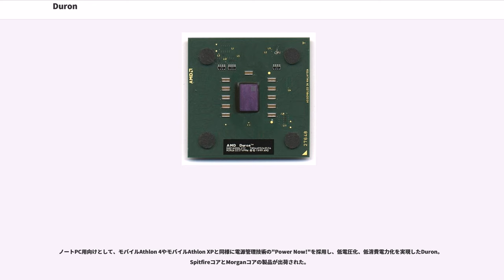Duron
AMD Duron （デュロン）は、AMDの32ビット・マイクロプロセッサである。インテルのx86と機械語レベルでの互換性を持つ。

Duronは同社のAthlonに対しての廉価版で、低価格帯パーソナルコンピュータ (PC) への採用目的にインテル社のCeleronの対抗製品という位置付けで発売された。DuronはAthlonよりも性能が抑えられたCPUであるものの商品価格の設定は競合するCeleronより費用対効果が優れたものになるようにされており、Athlon相当程度の性能を必要としない主に企業事務向け及び一部の個人向けの各低価格系PCに採用され、費用対効果を重視する一般消費者にも支持された。

Athlonとの差別化を図り製造原価を抑える為にL2キャッシュ容量を64KBに削減されている。64KBはL1キャッシュの128KBの半分量で、通常のキャッシュ構成ではL2キャッシュの内容が全てL1キャッシュに収まってしまう為にL2キャッシュが意味を成さない。そこでエクスクルーシブキャッシュ機能によってL1とL2キャッシュ内容が重複しないようになっており、実質容量L1とL2を総和した192KB相当の大きなものとなっている。その一方で命令セットはAthlonと同じく拡張命令セット「Enhanced 3DNow!」と「3DNow! Professional」も完全に対応しており、Athlonで使えるソフトウェアは性能はともかく全て利用できる。DuronのハードウェアインターフェースはThunderbirdコア以降のAthlon、Athlon XPと同じSocket A (Socket 462) で、Athlon用のSocket Aを実装したマザーボードに装着することができる。そのためDuron専用マザーボードは存在しない。高度な性能を除きAthlonに引けをとることが無く、極端に高い演算性能を求めるような特殊用途を除いて満足できる性能を持っていた。

2000年6月、ThunderbirdコアのAthlonをベースとした"Spitfire"コアを採用した第一世代のDuronが発表される。その名前は同名の戦闘機に由来する。対応するFSBクロックは200MHz。プロセスルールは0.18μm。

Spitfireにより性能を高める改良を加えた製品として開発されていた。しかし自動車メーカーから商標権の侵害のクレームにより、Morganに改称され計画は続行された。AMDはドイツのドレスデン州に新工場を竣工したが、地域感情に配慮しそれまでのSpitfireなどの第2次世界大戦の連合国軍側の戦闘機の名称を使うのをやめ、自動車の名称を使用することにしたものである。

2001年8月、"Morgan"コアを採用した第二世代のDuronが発表される。PalominoコアのAthlonを基本設計としてL2キャッシュそのものを削減した製品である。しかし初期の製品はAthlon 4のPalominoコアを流用しL2キャッシュを細工して減らしてあるとDuronブランドの発表会で述べている。この世代から3DNow! Professionalに対応している。名前の由来は自動車ではなく馬の品種である。しばしば戦闘機および自動車の名前の由来となった馬の品種を用いることで、商標権の問題を避けやすくなる。FSBクロックは200MHz、プロセスルールはSpitfireと同じく0.18μm。

Palominoのプロセスルールを0.13μm化したThoroughbredコアのAthlonをベースとした第三世代のDuronの発売がアナウンスされた。しかし2002年1月以来Morganコアの新製品も発売されず、AMDのCPUロードマップではDuronブランド自体がフェードアウトと記述されてしまっていた。Duronの上位CPUであるAthlon XP自身がローエンドまでカバーしてしまっている当時の市場状況から、Duronに入り込む余地が市場には無く計画中止になった。このAppaloosaも馬の品種に由来する。

2003年8月頃、再びApplebredコアの発売がアナウンスされ、再び新製品の発表が行われた。ApplebredはAppaloosaと違いDuron専用のではないものの性能機能ともにAppaloosaと仕様的には同等のものである。販売不振の不良在庫となっていたThoroughbredコアのAthlon XPの在庫整理としてL2キャッシュの一部を動作しないようAppaloos...